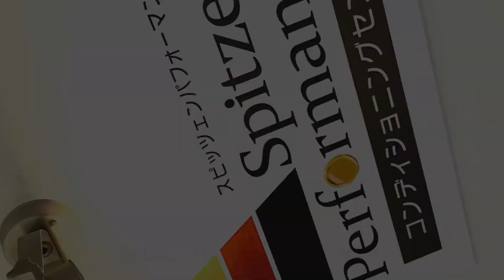クラムシェル Clamshell